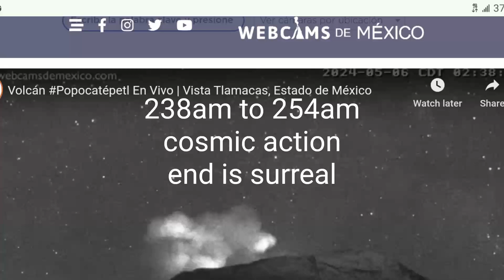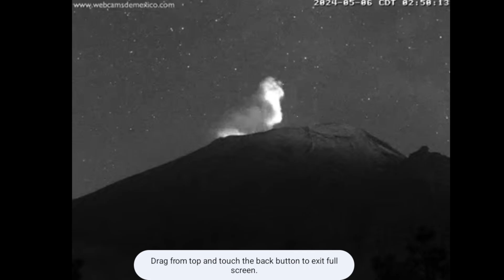Cosmic Action Tlamacas Volcano 2:40-2:54am May6th 2024